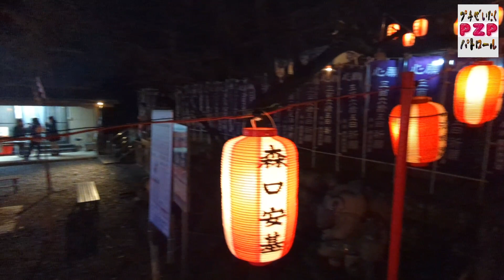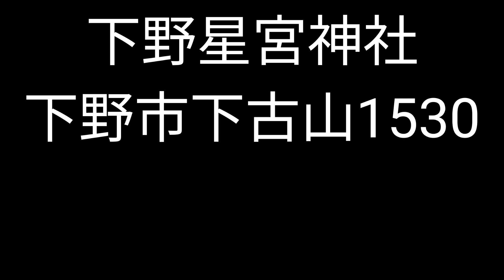下野星宮神社・初詣（下野市）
栃木県市にある下野星宮神社に初詣に行きました。